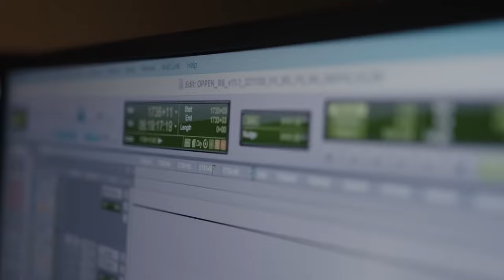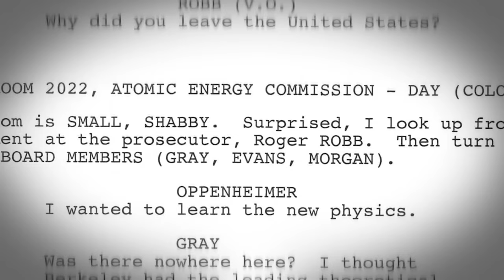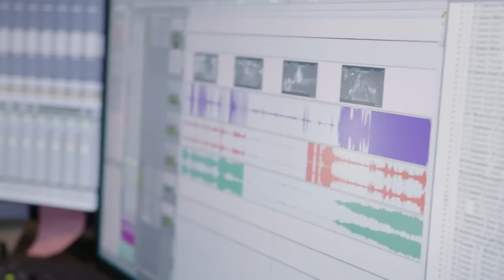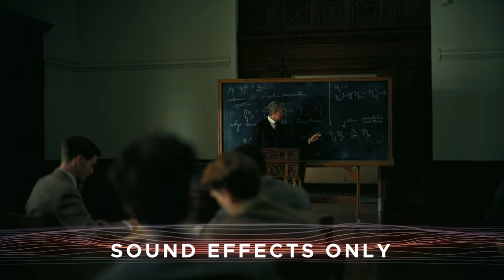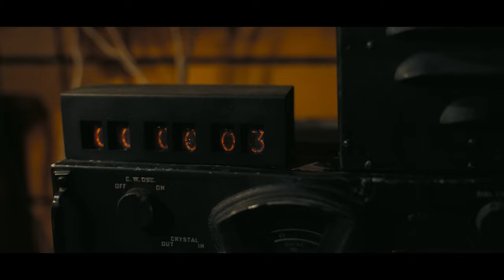The Sound of Oppenheimer - Can You Hear The Music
In this exclusive SoundWorks Collection video, we explore the sound effects tracks of "Can You Hear The Music" scene and how this Oscar nominated sound team collaborated with Director Christopher Nolan.

Featuring Sound Designer / Supervising Sound Editor Richard King, Re-Recording Mixer Gary A. Rizzo, Re-Recording Mixer Kevin O'Connell and Production Sound Mixer Willie Burton.

The film is based on the Pulitzer Prize-winning book American Prometheus: The Triumph and Tragedy of J. Robert Oppenheimer by Kai Bird and the late Martin J. Sherwin.